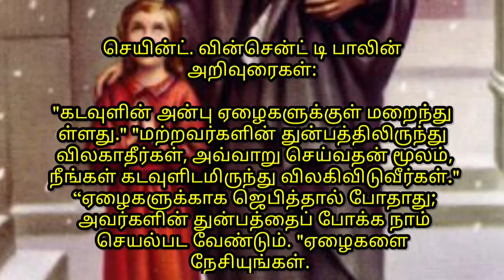We are called to be channels of God’s love#servicetohumanity